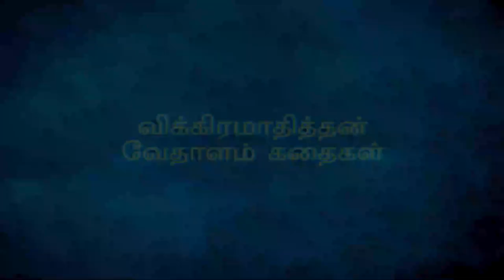விக்கிரமாதித்தனும் வேதாளமும் - பகுதி-1| Vikramathithan And Vedhalam Part-1 | Indhu Sasikumar | SPARK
விக்கிரமாதித்தனும் வேதாளமும் - பகுதி | Vikramathithan And Vedhalam Part -1 | Indhu Sasikumar | SPARK